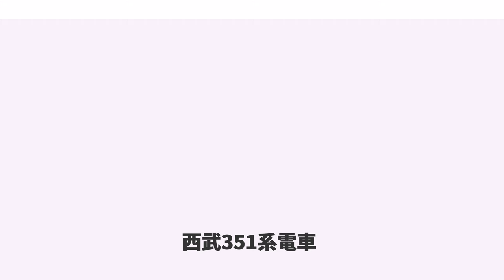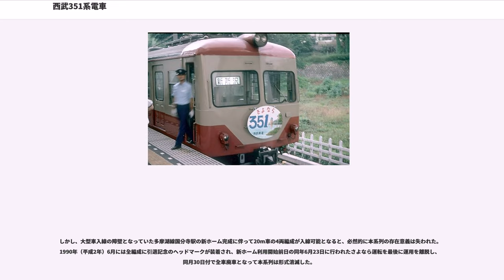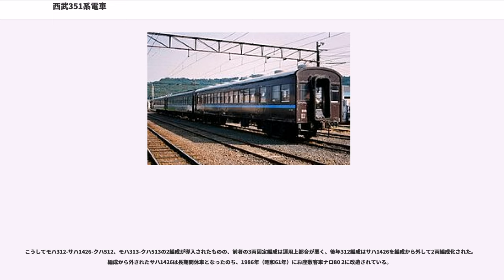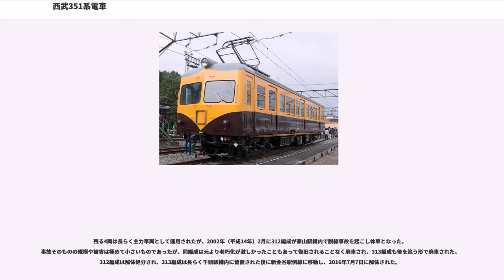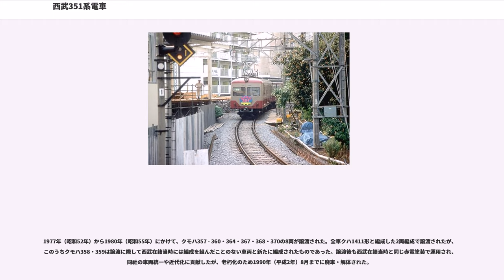西武351系電車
西武351系電車（せいぶ351けいでんしゃ）は、かつて西武鉄道に在籍した通勤形電車。

西武鉄道において「351系（モハ・クモハ351形）」を称した車両は過去2形式存在するが、本項では戦後初の新型車両である501系のうち、後年別形式に区分された17m級車体の制御電動車について扱う。

前述501系のうち、1954年（昭和29年）から1956年（昭和31年）にかけて新製された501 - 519編成は制御電動車（モハ）が17m級車体、中間付随車（サハ）が20m級車体と車体長が不揃いであったが、521編成以降はモハ・サハともに20m級車体で統一された。その後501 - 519編成についても20m級車体の車両で統一することとなり、モハ521以降と同一仕様の制御電動車モハ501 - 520（2代）が新製されて、順次17m級車体のモハ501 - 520（初代）を置き換えている。

なお、モハ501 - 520（初代）は編成替えに先立って1958年（昭和33年）3月付で一斉にモハ411形（初代）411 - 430への改称・改番が実施された。これらは後年さらに411系（2代）の新製に際して形式称号を譲り、最終的にはクモハ351形（2代）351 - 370と改称・改番されるに至った。

以下、モハ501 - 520（初代）がモハ411形（初代）へ改称・改番されて以降の仕様および動向について述べる。同20両のモハ501形（初代）当時の仕様および動向については"西武501系電車を参照されたい。"

前述改称・改番と前後して、主要機器をモハ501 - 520（2代）へ提供するため、主電動機はMT15系に、台車はTR14Aにそれぞれ換装されている。これらはモハ311形等から転用、もしくは自社ストック品を活用したものであった。

その他の機器については変化はなく、制御器は国鉄制式の電空カム軸式CS5と界磁接触器CS9との組み合わせ、電動空気圧縮機 (CP) および電動発電機 (MG) といった補機類も自車に搭載し、電気的にはモハのみの単独走行も可能な仕様であった。

なお、車体関連の仕様には手を加えられず、モハ501形当時と同一であった。

改番直後は依然として従来からの編成相手であるサハ1501形と編成され、モハ411形 (Mc) -サハ1501形 (T) -サハ1501形 (T) -モハ411形 (Mc) の4両編成で運用されたものの、モハ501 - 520（2代）が落成すると順次それらにサハ1501形を提供し、編成相手をクハ1411形へ変更した。

本系列と編成されたクハ1411形は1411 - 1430の20両で、本系列と末尾を揃えて編成された。そのうちクハ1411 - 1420・1425・1426の12両は本系列と編成されるに当たって運転台を撤去してサハ化され、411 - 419・425編成（いずれも初代）は501系当時と同様に4連に編成されている。

その後、1964年（昭和39年）1月に制御電動車 (Mc) の形式記号がモハからクモハへ一斉変更されたことを受け、本系列もクモハ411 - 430と改称されたものの、同年7月には411系（2代）の新製に伴って、前述のように351系（クモハ351形・2代）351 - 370（クモハ352は2代、他は初代）と再び改称・改番が実施された。なお、編成相手であるクハ（サハ）1411形は改番対象とはならず、以降クモハとクハ（サハ）は異なる形式を称することとなった。

1960年代半ばごろからディープラズベリーとサンドベージュの二色塗りが標準塗装とされたことから、本系列も順次塗装変更が行われた。また、クモハ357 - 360の4両は1964年（昭和39年）に主電動機を三菱電機MB-146Cに換装され、歯車比も2.32 (=58:25) に変更された。なお、同主電動機は故障が少なかったことから、後年クモハ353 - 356に搭載されたほか、同一機種がE31形電気機関車の新製に際して絶縁強化・コイル巻き直しといった出力強化改造を施した上で流用されている。

その後、落成後15年前後を経過したころから木部を中心に痛みが見られたことから、1968年（昭和43年）からクハ（サハ）1411形ともども修繕工事が順次施工された。改造内容は以下の通りである。

その他、車内送風機の扇風機化、先頭車前面窓内側に行先表示幕の新設、ATSの整備および列車無線の...